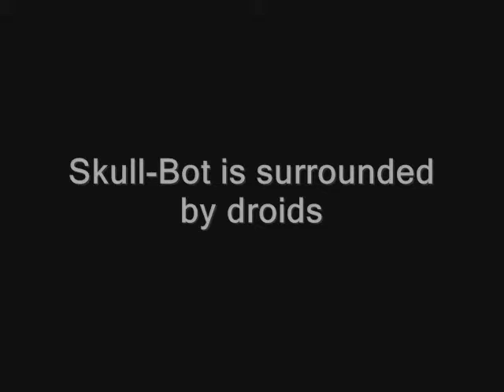Skulll Bot against the Droid Army